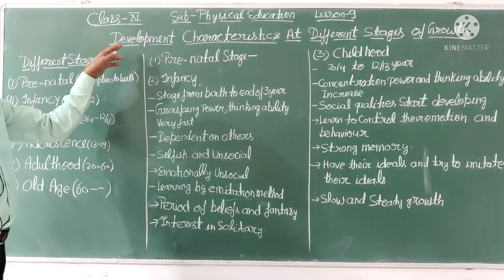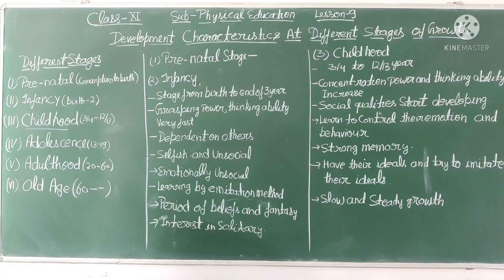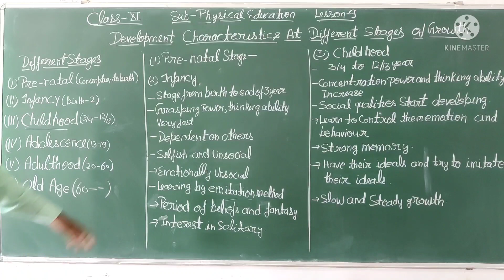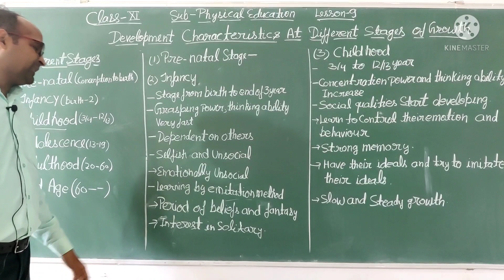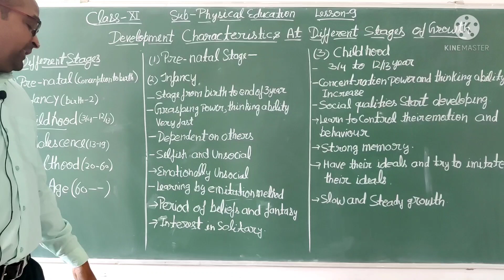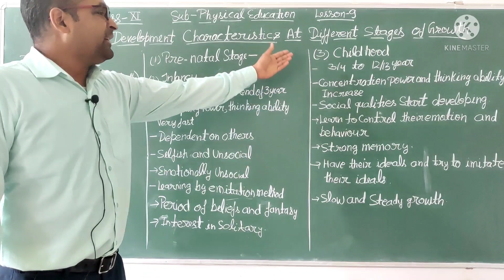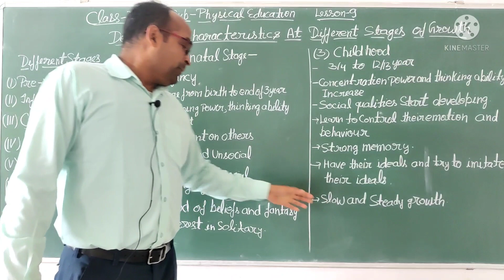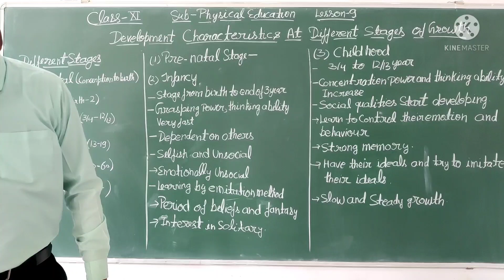physical education class 11 lesson 9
developmental characteristics at different stages of growth part 1